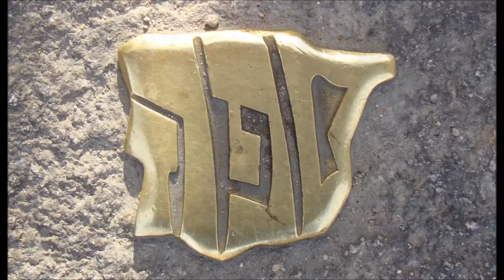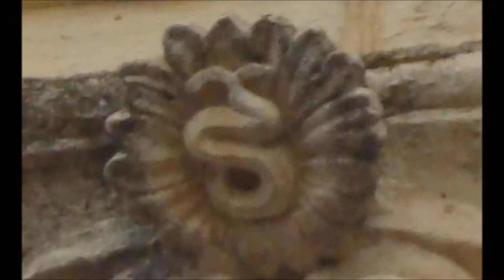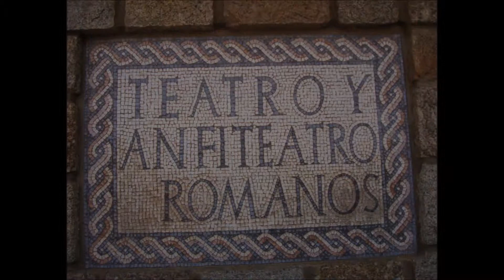VIAJE A EXTREMADURA OTOÑO 2013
La meva amiga Rosa Alcaide és una gran aficionada a la fotografia i quan anem de viatge o d'excursió fa unes fotos espectaculars.
Jo amb això soc maldestra. hahaha¡¡¡
Ja os vaig fer un muntatge amb les meves fotografies l'any passat però ara os el presento amb les instantànies que va fer la Rosa.
Espero os agradi...